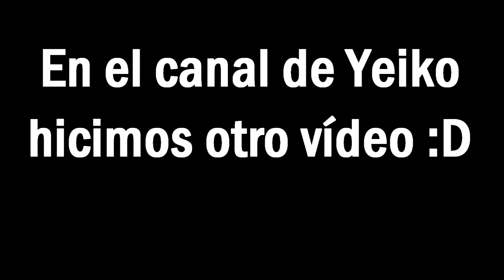Bromas telefónicas a Redex y ChocolateFresa FT FUNYFACES2010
Yeiko del canal de Funyfaces2010 y yo hacemos algunas bromas telefónicas a youtubers de Cancún como Redex Bigotes de acero y Jesús de ChocolateFresaMG